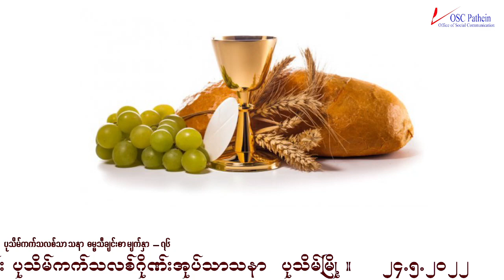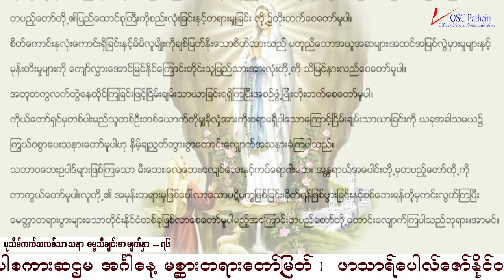Tuesday 24 May 2022ay of the 6th week of Eastertide